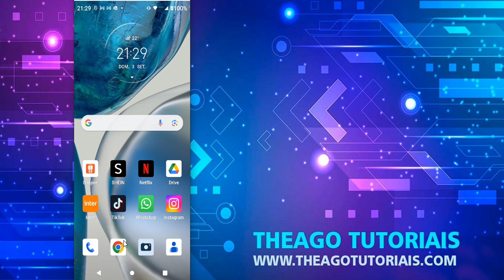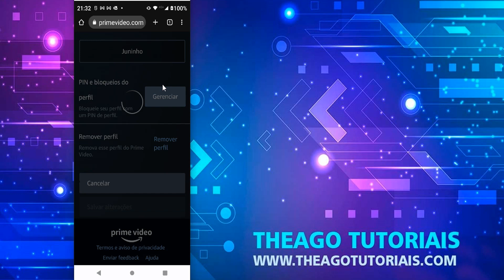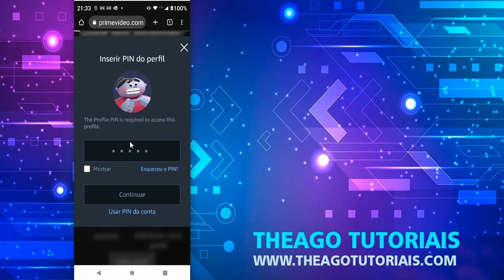COMO BLOQUEAR O PERFIL DO PRIME VIDEO PELA TV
⏩ No vídeo de hoje ensino você COMO BLOQUEAR O PERFIL DO PRIME VIDEO PELA TV.
Neste vídeo, você vai aprender como bloquear o perfil do Prime Video pela TV. Isso pode ser útil se você quiser impedir que outras pessoas acessem o seu conteúdo ou alterem as suas configurações. Para isso, você vai precisar de um controle remoto e de uma senha de quatro dígitos. Acompanhe o passo a passo a seguir e veja como é fácil e rápido.